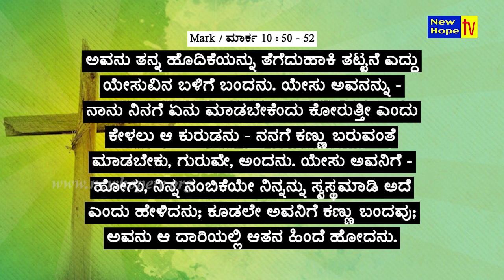ನಿನ್ನ ಹೋದಿಕೆಯನ್ನು ಬಿಸಾಡು | Throw away your cloak | Bro. Lenin Anbu | New Hope TV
In this episode, Bro. Lenin Anbu speaks on the Title "ನಿನ್ನ ಹೋದಿಕೆಯನ್ನು ಬಿಸಾಡು | Throw away your cloak"

Based on : Mark 10 : 50 - 52

Watch "The Sword of the Lord Ministries" on New Hope TV on every Saturday at 8:30 pm (IST) LIVE